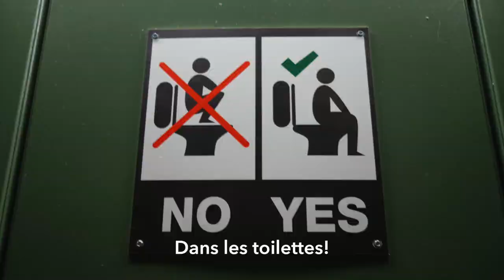ALASKA: En train de Skagway au col White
Une expérience incontournable à Skagway! Sur une voie ferrée vieille de 118 ans, ce train monte de 0 à 880 mètres d'altitude en 32 kilomètres. Filmé de la plate-forme extérieure, le paysage est grandiose, et les sensations garanties!